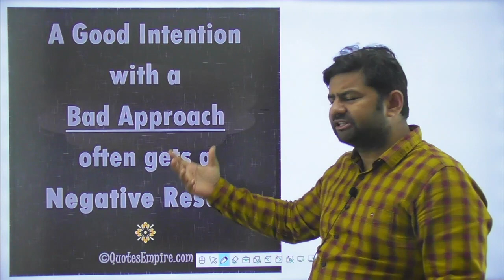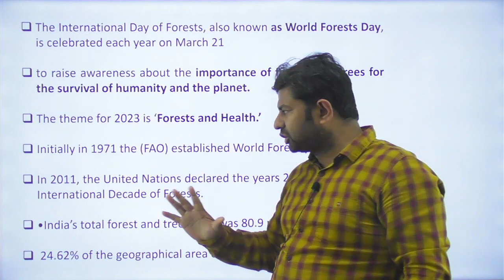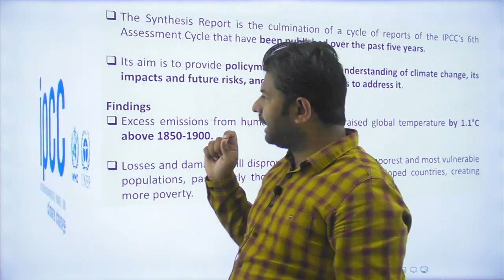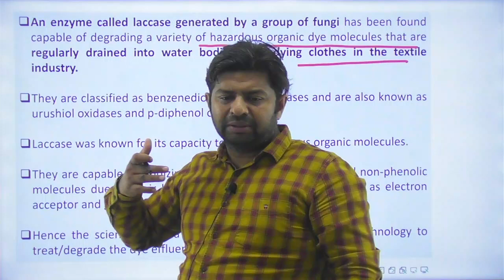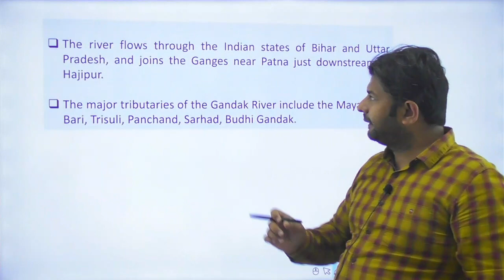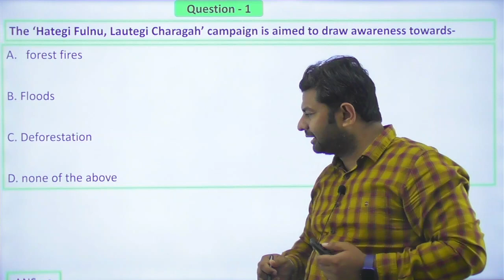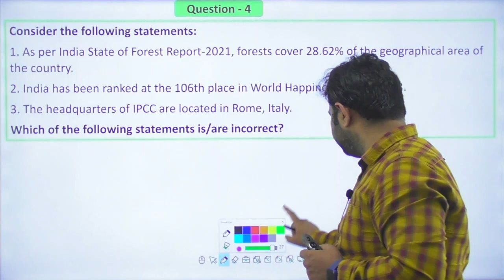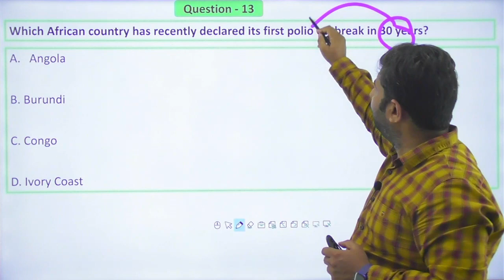Himachal Daily Current Affairs Quiz and MCQ | 22 March 2023 | HPAS/HAS/Allied/NT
Registration Form for HPAS 2024 Offline/Online Live Batch-3 Starting from 20th March 2023
Registration Form for NT/Allied Offline/Online Batch - 6 Starting from 20th March 2023